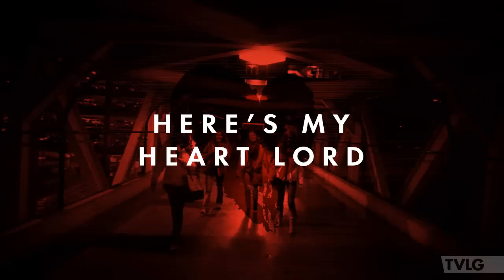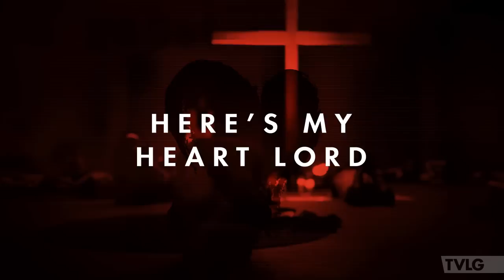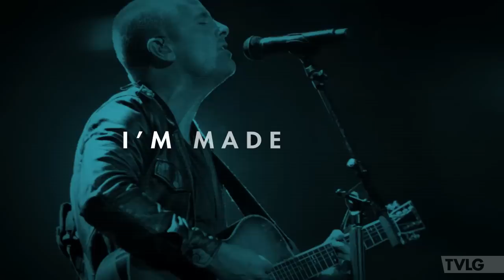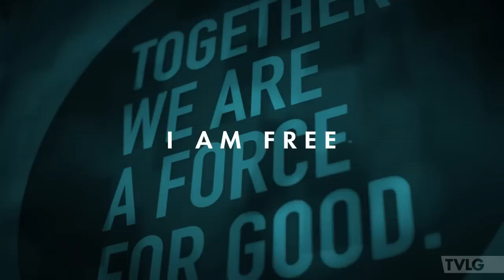Passion - Here's My Heart Lord (Lyric Video)